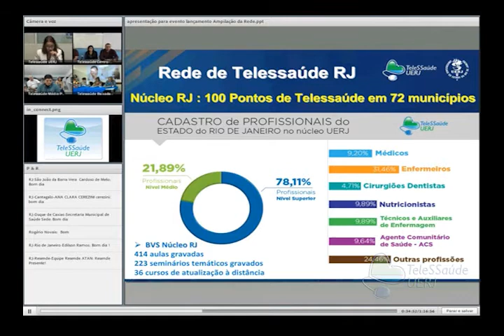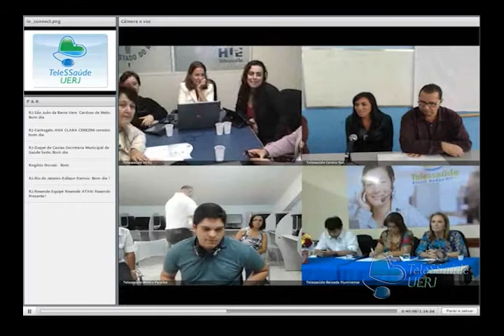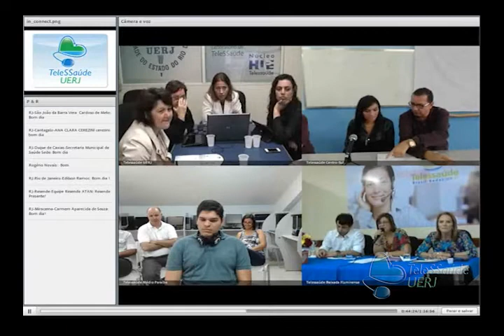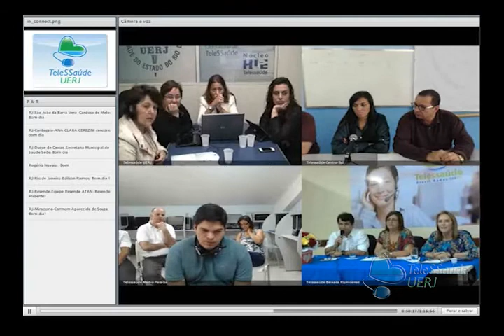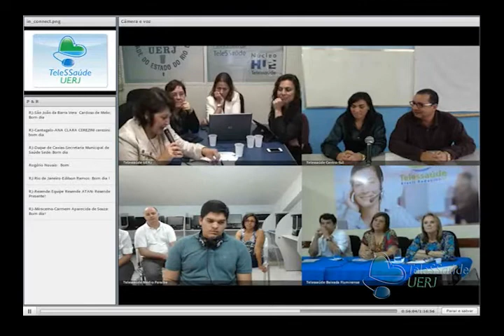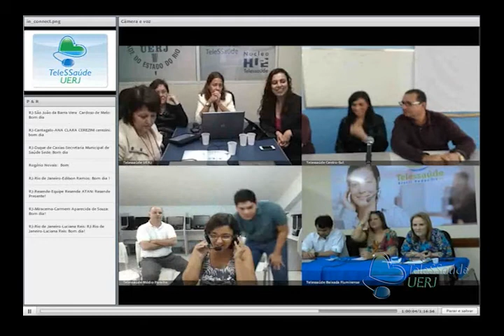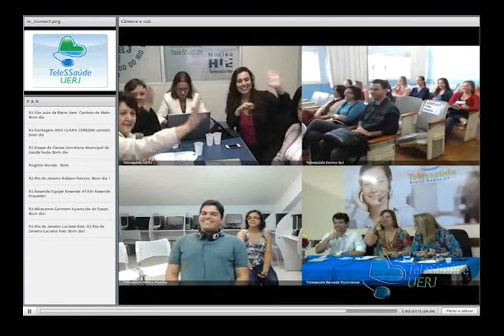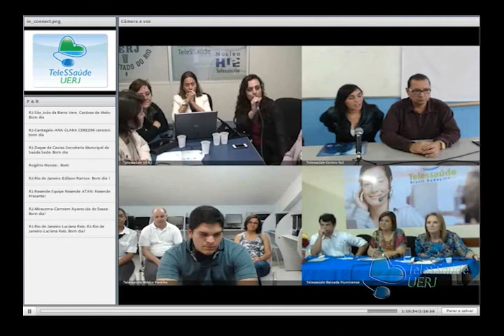Lançamento da Ampliação do Telessaúde Brasil Redes no Estado do Rio de Janeiro